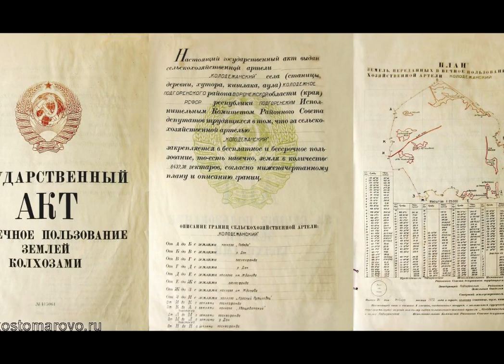Әрқашан алғы шепте болған аға-1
Отан үшін от кешкен аға буын өкілі - Матай Шорабеков туралы видеоәңгіме. Бірінші бөлім.